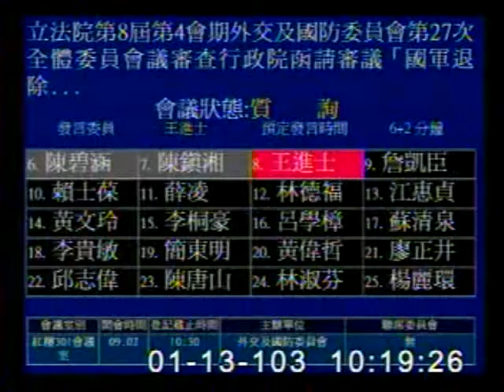2014-01-13 王進士 發言片段, 第8屆第4會期外交及國防委員會第27次全體委員會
會議簡介: 立法院第8屆第4會期外交及國防委員會第27次全體委員會議審查行政院函請審議「國軍退除役官兵輔導條例第

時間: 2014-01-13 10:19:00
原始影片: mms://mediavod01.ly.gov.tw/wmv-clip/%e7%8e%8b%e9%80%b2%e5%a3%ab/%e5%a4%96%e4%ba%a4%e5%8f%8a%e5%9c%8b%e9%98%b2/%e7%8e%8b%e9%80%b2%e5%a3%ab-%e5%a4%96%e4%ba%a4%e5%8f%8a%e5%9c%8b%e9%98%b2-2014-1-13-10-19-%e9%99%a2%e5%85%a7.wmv